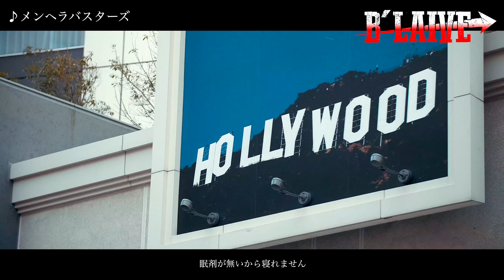B'LAIVE『メンヘラバスターズ』MV FULL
1st Maxi Single 『メンヘラバスターズ / 整形のうた』
【初回盤】GLK-074 ￥1800(税抜き)3曲入りCD＋DVD
1.メンヘラバスターズ
2.整形のうた
3.COLORS
DVD
メンヘラバスターズ MV＋オフショット

【通常盤】GLK-075 ￥1500(税抜き)3曲入りCD
1.メンヘラバスターズ
2.整形のうた
3.Umbrella - Acoustic Ver -